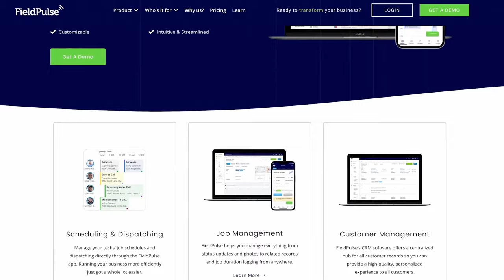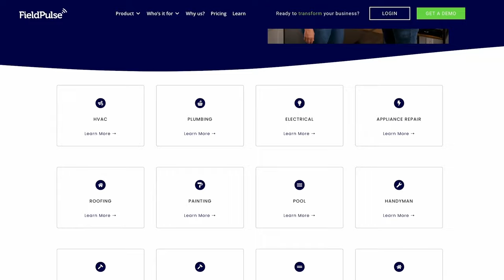How We Grew My Plumbing Business (And How You Can Too)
In this video, we dive deep into the strategies and techniques that helped us grow my plumbing business from the ground up. If you’re a plumbing business owner or aspiring to start a plumbing business, this video is packed with valuable insights that will set you on the path to success. We’ll share our journey, including essential plumbing business tips, effective plumbing pricing strategies, and how to manage plumbing job costing to maximize profitability.

Whether you’re looking for plumbing business start-up advice or tips on maintaining a strong business mindset as an entrepreneur, we cover it all. Discover innovative plumbing business ideas and learn how to create a solid business plan tailored for the home services industry.

Join us as we explore the secrets of becoming a master plumber and building a thriving plumbing business. This is your chance to elevate your plumbing venture and achieve the profitability you’ve always dreamed of. Don’t miss out on the opportunity to learn how to grow a plumbing business and ensure your success in the competitive home service market. Tune in now!

🔸 FREE Million Dollar Plumber Blueprint to learn how to build a secure and profitable plumbing business to make more money and live a life you love.

🔸 JOIN the Million Dollar Plumber Success Academy where I teach you the BUSINESS of plumbing.